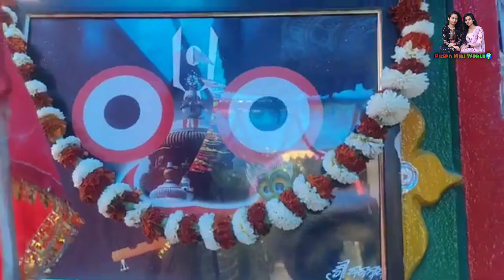Radha Krishan Puja At Home || festival ||home time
Radha krishan Puja at home

Hare krishan

Radhe krishna

Radhe Radhe